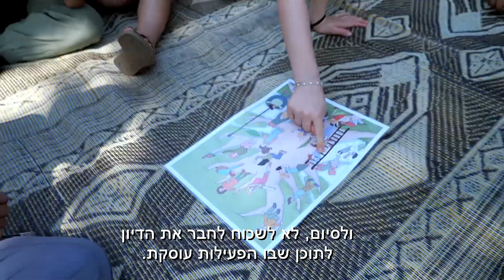ODT: חומה ומגדל – התיישבות בארץ